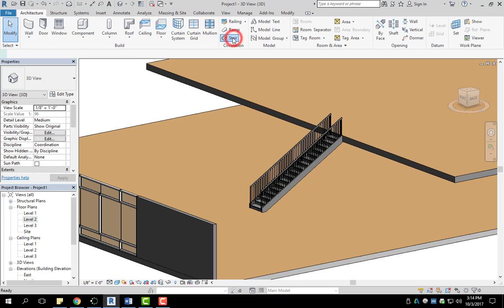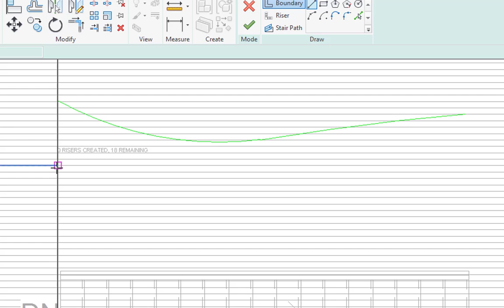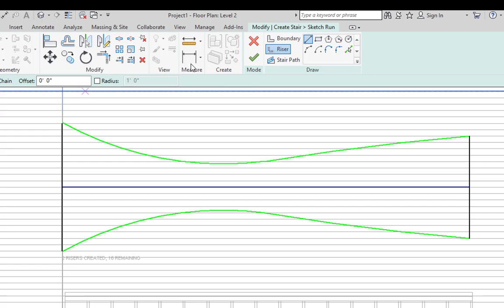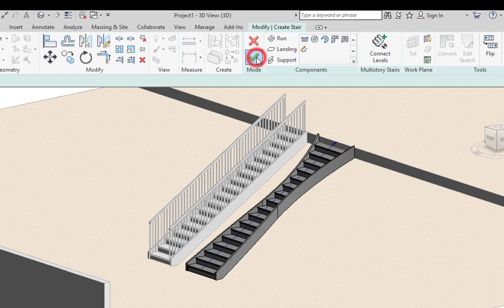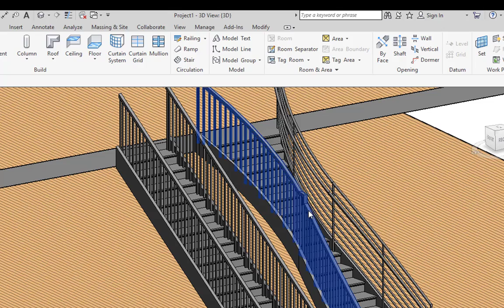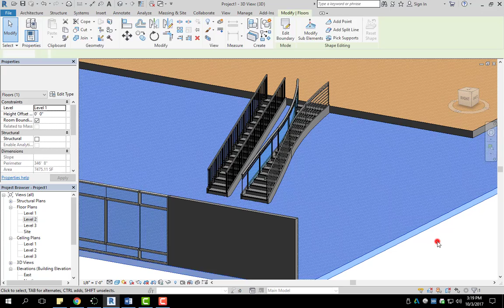How to draw custom stairs in REVIT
Quick tip for Autodesk REVIT!